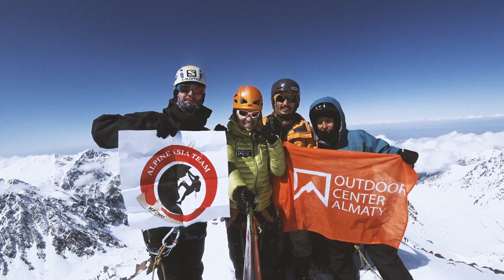Траверс Иссыкского отрога - 17 вершин, 7 дней, 58.6км, 4000м+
Мы не стали следовать трендам и сделали наш траверс без кислорода, шерпов, гидов, перил, лестниц, вертолета, одни в горах наедине с природой на своем маршруте. Сентябрь выдался удивительно снежный, а вот в Августе можно рекомендовать всем относительно опытным. Красоты Тургеня и Иссыка обеспечены! Ходите в горы, желательно далекие и дикие.

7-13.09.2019 Командой в составе Тимы, Кости, Эрика и меня прошли полный траверс Иссыкского отрога Заилийского Алатау. Пролезли пики Чон-Тургень, Морда (Большой Иссыкский), Связной, Белый и много других безымянных. Итого: 17 вершин (из которых 7 4000м+), 7 дней (1 день непогоды), ок. 58.6 км., примерная категория 3а (за протяженность). Начали из Батана через Кайракский водопад, вышли в верховья Тургеня к ледникам и озерам, залезли на безымянный пик 4234м., и далее после одного дня обильных снегопадов вышли на сам траверс. Спустились через дикое ущелье Тойсай. Получилось оперативно решить много сложностей и тактических задач, и каждый участник смог поработать на маршруте в зимних условиях, внеся вклад в общее дело.

К сожалению, не нашел информации, что кто-нибудь ранее ходил этот маршрут, хотя это очевидно, ведь все очень логично и красиво. Сами вершины по отдельности редко посещаемые.

Также, большое спасибо всем друзьям кто помог преодолеть травму колена. Прошло 6 месяцев, но сезон не прошел даром.

Outdoor Center Almaty - отличное снаряжение хорошо себя зарекомендовавшее в походе Alpine Asia Team им. Геннадия Дурова - наша секция